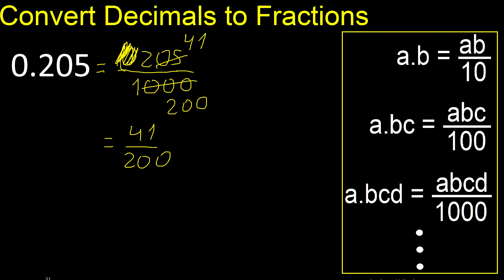Convert 0.205 to fraction . How to convert decimals to fractions . convert decimal 0,205